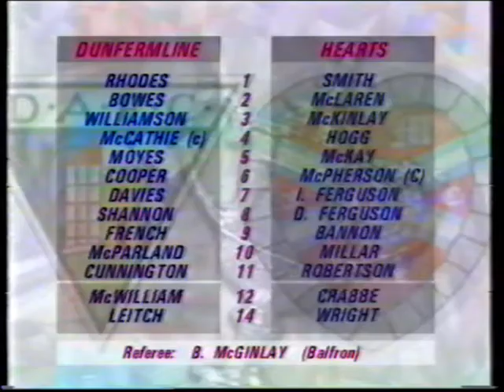Dunfermline 1 v 2 Hearts - 15/02/92